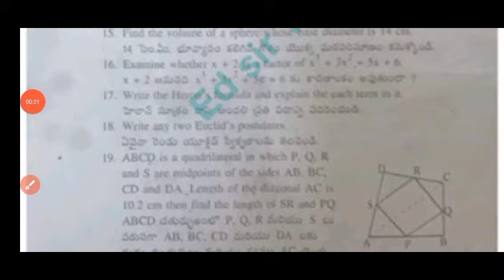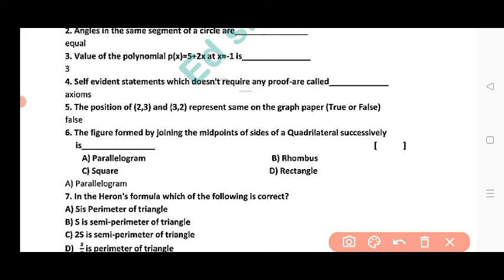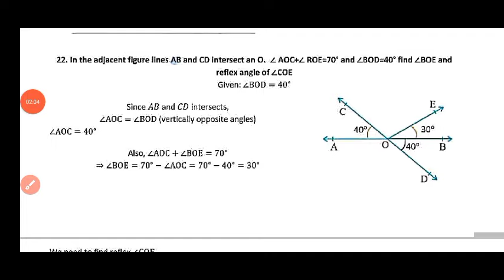Ap 9th class maths Sa2 real question paper answer key 2024|9th class Sa2 maths paper 2024 Answers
9th class maths Sa2 real question paper 2024|Ap 9th class Sa2 maths question paper 2024 and answers

💯Ap 9th class maths Sa2 question paper 2024|9th class Sa2 maths real question paper 2024 and answers

9th class sa2 maths question paper 2024 Ap
Ap 9th class sa2 maths real question paper 2024 with answers
ap 9th class maths Sa2 exam real question paper and answers 2024
ap 9th class maths Sa2 exam answer key 2024
9th class maths
9th class sa2 question papers 2024

9th class sa2 maths question paper leak 2024 latest
Ap 9th class sa2 exam maths question paper 2024

9th class Maths sa2 question paper 2024

9th class sa2 maths question paper 2024
AP 9th class sa2 maths question paper 2023-24
9th class sa2 maths question paper
9th class sa2 question paper maths

9thClasssa2mathsQuestion Paper 2023-24
9th classmathssa2 question paper 2024